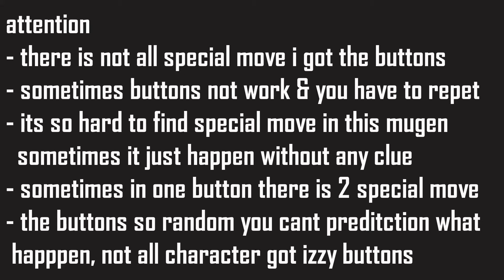GINYU MOVE Dragon Ball Heroes M U G E N